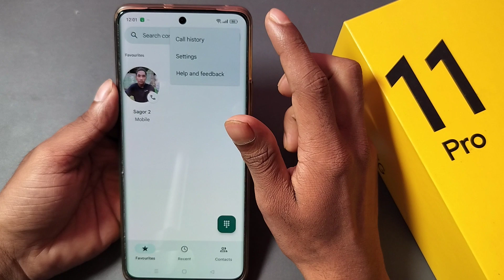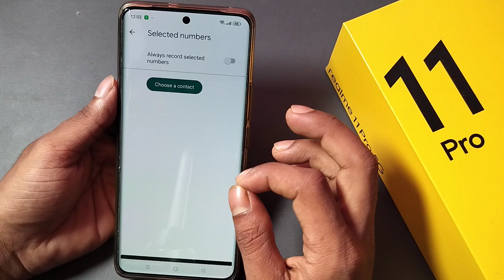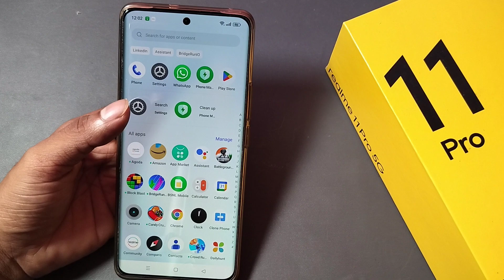realme 11 pro 5g call recording kaise off kare | How to disable call recording any realme mobile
title tag

Best powerful CPU under 10k

60-Inch Tripod with Bag

7 Socket 6A Extension Board

multiplug Extension